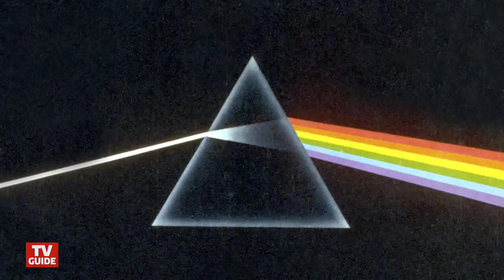Dan Stevens and Rachel Keller: Legion's Connection to Pink Floyd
Stars Dan Stevens and Rachel Keller explain the Pink Floyd references in FX's superhero show